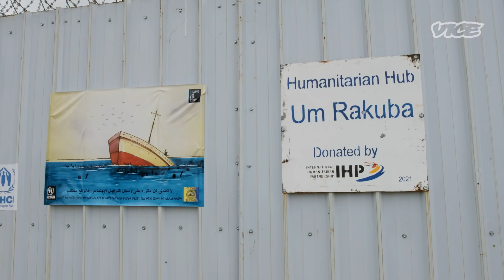How Sudan’s Smugglers Are Cashing In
The year-long civil war in Ethiopia sent tens of thousands over the border to Sudan. Desperate to escape refugee camps many are turning to smugglers in the hopes of making it to Europe. Julia Steers gets a rare glimpse at this booming and brutal smuggling route and asks Sudanese authorities how they're cracking down.